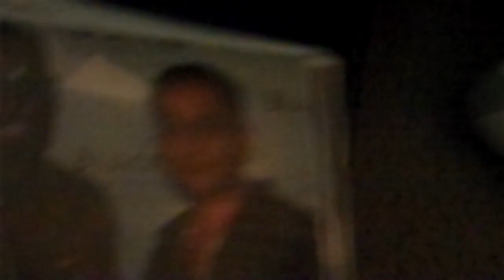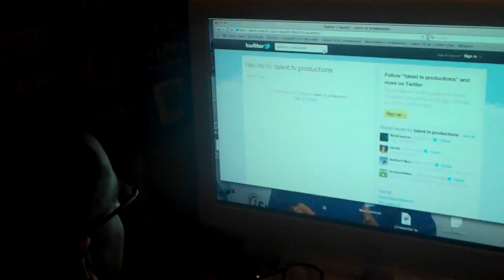Miami vs Cartagena Challenge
Setting up a Challenge between MIAMI 305 (area code)  & Cartagena, Colombia.